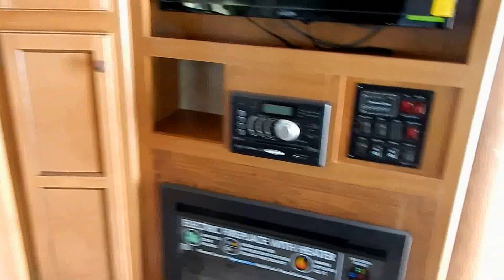NEW 2016 CROSSROADS SUNSET TRAIL 30RK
Location: Madera California
Condition: New
Retail Price: $41,262.00
Selling Price: $28,995.00
Stock Number: N4220
Year: 2015
Make: CrossRoads RV
Brand: Sunset Trail
Model: Sunset Trail Reserve ST30RK
VIN: 4V0TC3022FE016130
Sleeps: 6
Slideouts: 1
Air Conditioners: 1
Awnings: 1
Length: 30' 0"

THIS 2015 SUNSET TRAIL 30RK TRAVEL TRAILER LOCATED IN MADERA, CALIFORNIA ON HWY 41 AND AVE 14. MSRP $41,262 RVS4LESS PRICE $32,995 PRICE REDUCED $29,995 PRICE REDUCED SAVE $1000 ON ALL SUNSET TRAIL TRAILERS THRU 8/15/2015 CALL RVS4LESS has three locatations in california and Arizona. We are a authorized dealer for CrossRoads,Sunset Trail, Pacific Coachworks, Mighty LIte,Travel lite, Express, Cobblestone, and Travel lite Truck campers. We sell New and Used Travel trailers, Fith wheels, Toy haulers, Tent trailers, Class A, B, and C Motorhomes, and Truck campers In Fresno, california and Quartzsite, Arizona. We also carry Fleetwood, Coachmen, Jayco, Keystone, Winnebago, Thor, and many more used Rvs. We have many Rv financing lenders to help with different credit situations. We are a full service dealership with parts and mobile rv service as well. From our Rvs4less family..Thank you